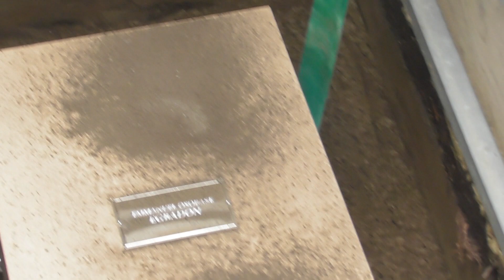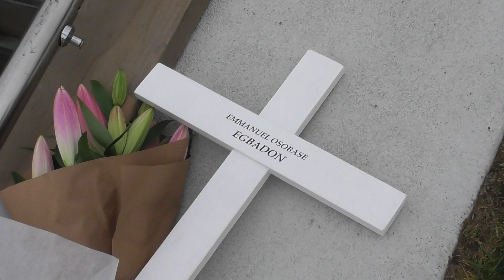Emmanuel Osebase Egbadon Funeral